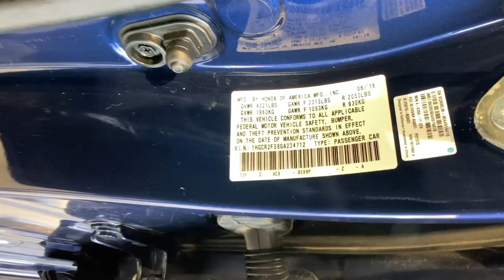2016 Honda Accord Redding, Eureka, Red Bluff, Chico, Sacramento, CA GA234712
Obsidian Blue Pearl Used 2016 Honda Accord available in Redding, California at Lithia Chevrolet Redding. Servicing the Eureka, Red Bluff, Chico, Sacramento, CA area.
2016 Honda Accord 4dr I4 CVT Sport - Stock#: GA234712 - VIN#: 1HGCR2F59GA234712

EPA 35 MPG Hwy/26 MPG City! Sport trim Obsidian Blue Pearl exterior and Black interior. Leather Seats Bluetooth CD Player Dual Zone A/C iPod/MP3 Input Alloy Wheels Back-Up Camera. CLICK ME! KEY FEATURES INCLUDE: Leather Seats Back-Up Camera iPod/MP3 Input Bluetooth CD Player Aluminum Wheels Dual Zone A/C Rear Spoiler MP3 Player Keyless Entry Remote Trunk Release Steering Wheel Controls. Honda Sport with Obsidian Blue Pearl exterior and Black interior features a 4 Cylinder Engine with 189 HP at 6400 RPM*. EXPERTS RAVE: The Accord continues to impress with its responsive handling composed ride abundance of interior room comprehensive feature set fuel-efficient yet powerful engines and high crash test scores. -Edmunds.com. Great Gas Mileage: 35 MPG Hwy. MORE ABOUT US: Are you browsing other Mt. Shasta or Red Bluff Chevrolet dealerships? Dont buy until you visit Lithia Chevrolet of Redding. Our inventory includes the popular Chevy Cruze the versatile Chevy Suburban and the powerful Chevy Silverado pickup truck. Browse our entire inventory of cars trucks and SUVs. comment: Add life to your daily drive with our 2016 Honda Accord Sport Sedan proudly presented in Obsidian Blue Pearl! Powered by a 2.4 Liter 4 Cylinder that offers 189hp managed by a paddle-shifted CVT that allows a smooth and responsive drive. This Front Wheel Drive offers near 35mpg on the highway while enhanced by a distinct grille dual exhaust and LED taillights. The high-quality Sport interior offers ample passenger space and comfort for all with supportive seats a 60/40 split-folding rear seat dual-zone automatic climate control full power accessories and a prominent high-resolution infotainment display. Its easy to stay safely connected thanks to Bluetooth phone and audio SMS text message function and a terrific sound system with CD auxiliary audio jack and Pandora compatibility. Our Honda received top safety scores thanks in part to advanced compatibility engineering body structure vehicle stability assist with traction control and other advanced safety features. With a sterling reputation for reliability security performance and classic style our Accord Sport sedan is most certainly a wise choice! Save this Page and Call for Availability. We Know You Will Enjoy Your Test Drive Towards Ownership! Gettin you to the good life Pricing analysis performed on 12/29/2021. Horsepower calculations based on trim engine configuration. Fuel economy calculations based on original manufacturer data for trim engine configuration. Please confirm the accuracy of the included equipment by calling us prior to purchase.